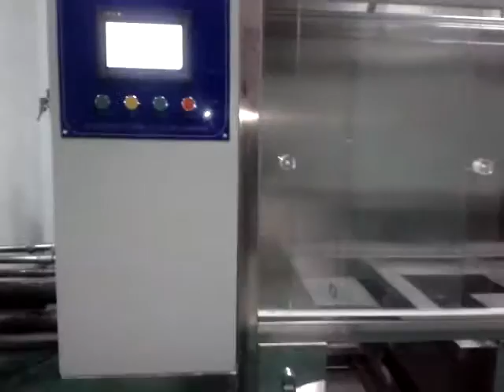auto rotate ultrasonicwash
Su Zhou Feat Ultrasonic Co., Ltd